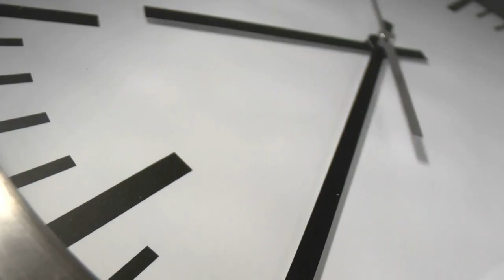Özel Görünümlü Bir Bebek Doğurdu. Doktorlar DNA Testi Yapınca Şok Oldu!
Sarah ve Johnny bir erkek bebek beklediklerini öğrendiklerinde çok sevindiler. Ancak garip görünümlü bir çocuk doğurduklarında doktorlar DNA testi yaptırmak zorunda kaldılar ve sonuçlar karşısında şok oldular.